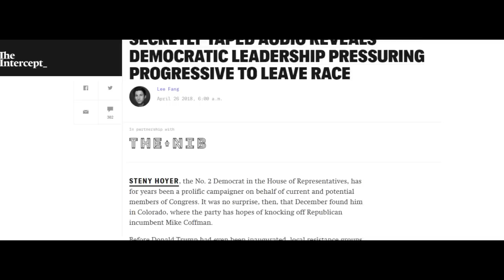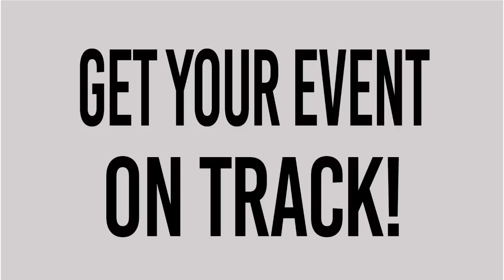Dem Leader Admits Democratic Party Shuts Out Progressives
Democrat Leader in the House admits Democratic officials hand-picked candidates in key races across the country.

Join Tim Black's Wolf Pack!